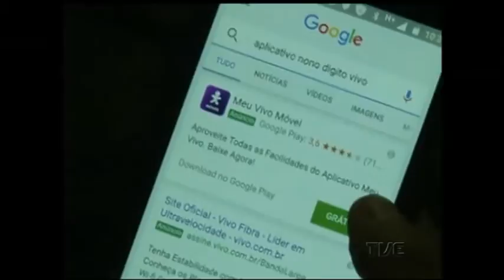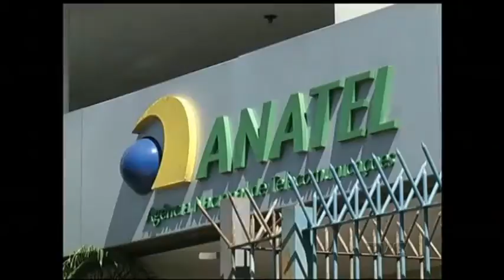Não esqueça que a partir de domingo (06) os números de celulares passam a ter 9 dígitos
A partir deste domingo, dia seis, os gaúchos terão que incluir o 9º dígito em todas as ligações para celular. Mas até o dia 15 de novembro as chamadas com oito números continuarão sendo completadas. Depois disso, serão interrompidas e o usuário ouvirá uma mensagem solicitando o nono dígito.